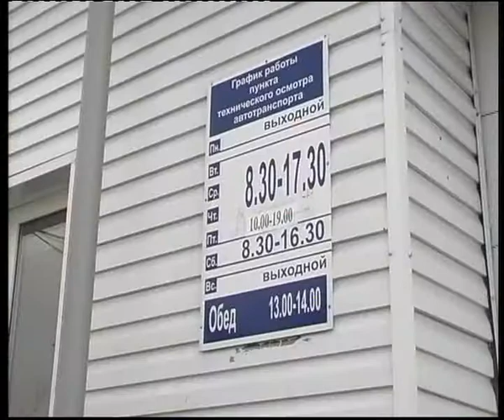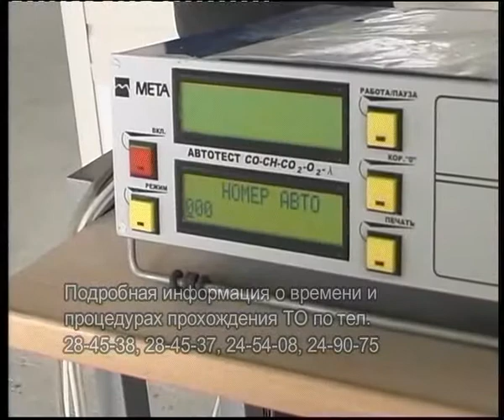Boris Zuzev technical service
Челейкин - Борис Зюзев его фирма "Подъёмник" и пункт технического осмотра - Boris Zuzev technical service .